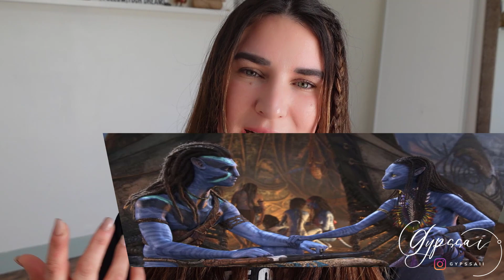Reseña Peli: Avatar 'The way of water'